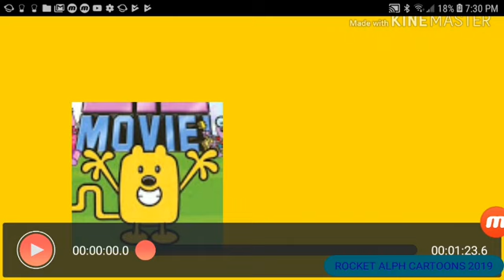Wubbzy makes a grounded video OUT of Kimberly Montes/GROUNDED LARGER